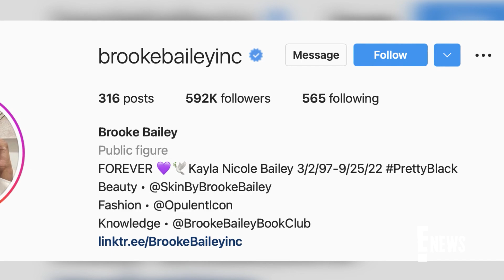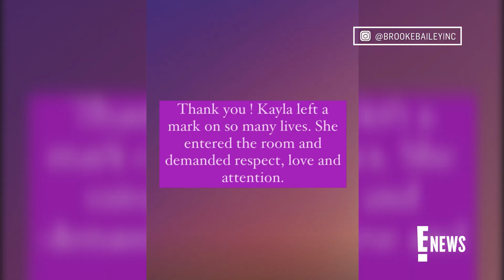Basketball Wives Star Brooke Bailey Pays Tribute to Late Daughter | E! News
"Basketball Wives" star Brooke Bailey shares a touching tribute in honor of her 25-year-old daughter, Kayla Nicole, who reportedly passed away on Sept. 25 in a car accident.